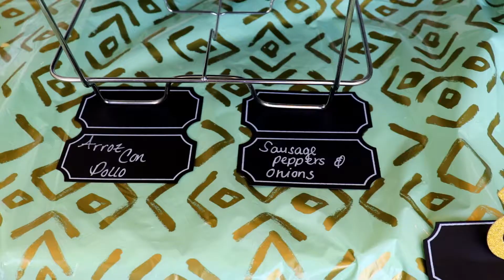MY BROTHER'S ENGAGEMENT PARTY | VLOG 6 | CICI B. GLAM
My brother's engagement party was an affair to remember filled with laughter, love...and more laughter!

Their engagement party took place at a beautiful venue and if you live in West Palm Beach, Fl and are looking for resort style apartment living you definitely need to check out Cameron Estates

This is the 2nd Vlog regarding my brother's engagement.   If you didn't see the video of my brother's surprise proposal at Island's of Adventure Universal Studios make sure to click on this

Song: Disclosure - Latch (Ehrling Remix)